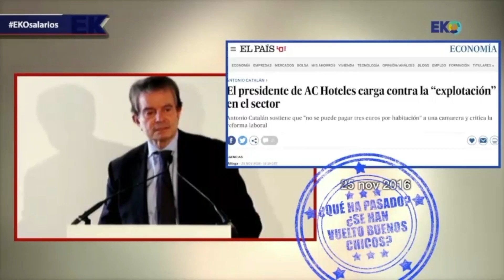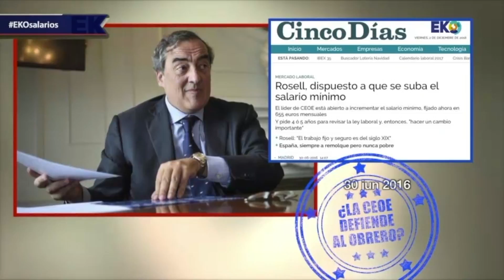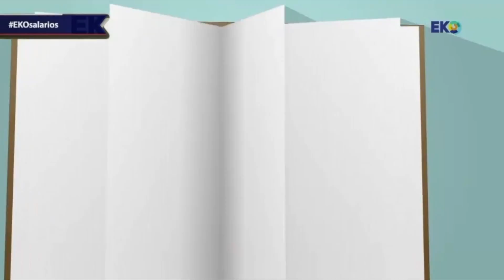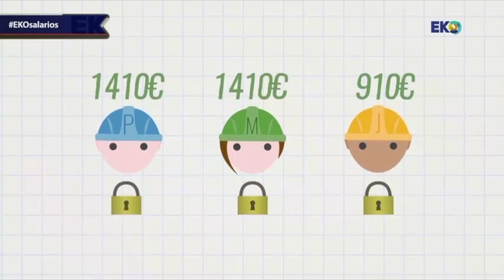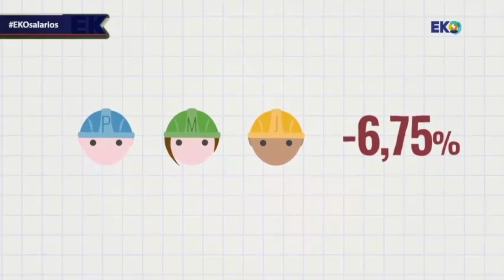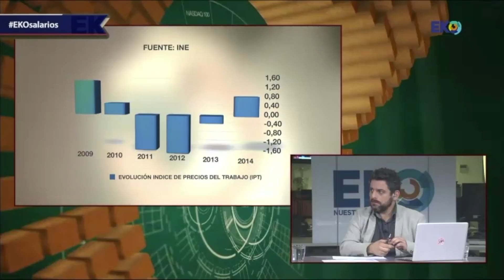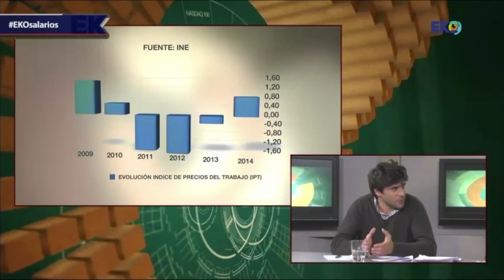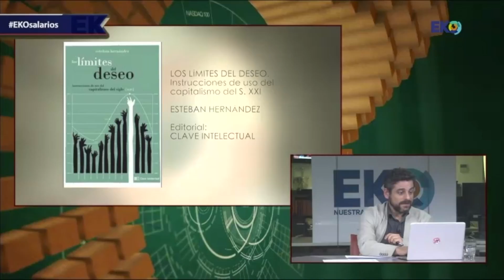Eko Salarios bajos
De la sociedad capitalista del crecimiento desmedido y el aumento de la riqueza repentínamente nos quieren convencer de que la virtud económica está en la austeridad pero siempre aplicada a las clases trabajadoras. Finalmente esto lleva al decrecimiento económico (para la mayoría) y a la concentración de riqueza (para unos pocos). ¿Pero donde está la virtud? ¿Quizás todo no sea sino un engaño interesado? ¿O tal vez el único camino sea el austericidio? Como en las poblaciones cuando existe excedente demográfico los recursos regulan la proliferación de las especies. Hoy a debate el primer recurso para el sostenimiento de los individuos: el trabajo remunerado.